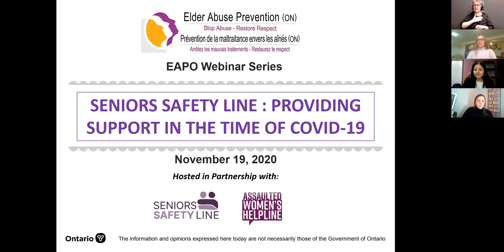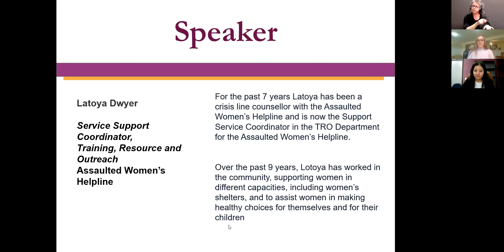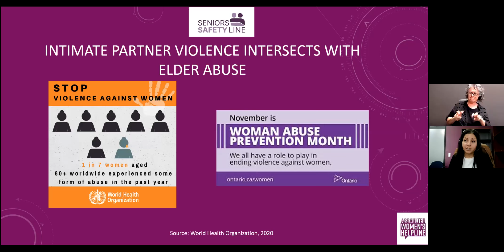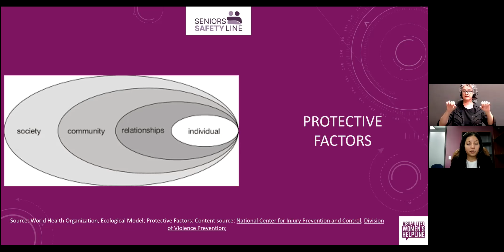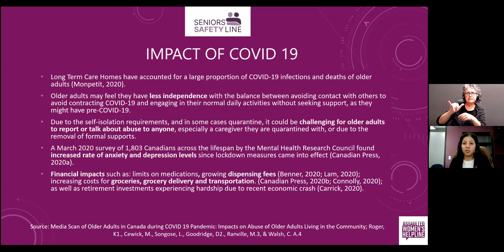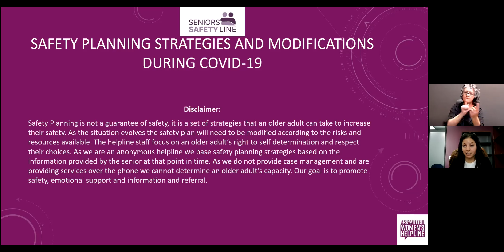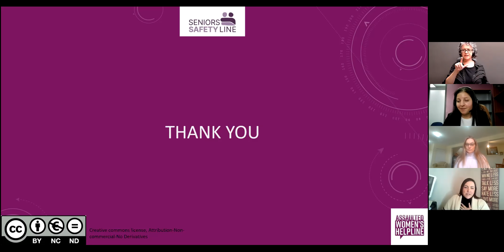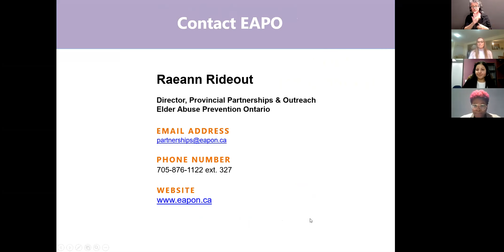Seniors Safety Line : Providing Support In The Time Of Covid-19